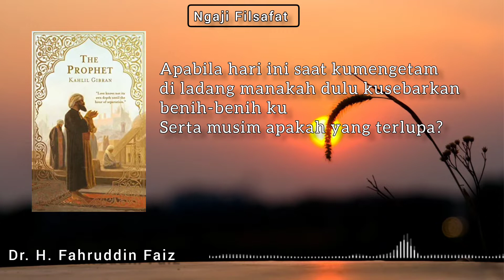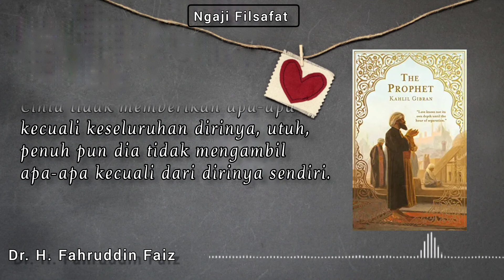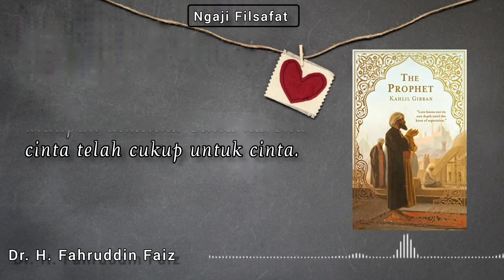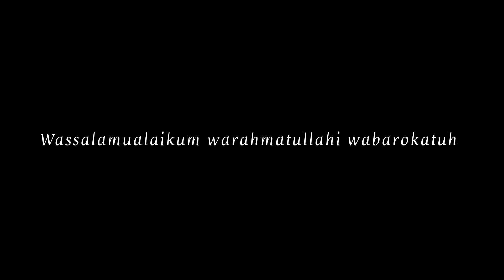THE PROPHET, KAHLIL GIBRAN || Memahami Arti Cinta dan Waktu.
Ngaji Filsafat : Kahlil Gibran - The Prophet

Edisi : Buku Tipis

Ngaji FIlsafat bersama Dr. Fahruddin Faiz, M. Ag.

Ngaji Filsafat berlangsung rutin setiap hari Rabu pukul 20.00 WIB

Bertempat di Masjid Jendral Sudirman Kolombo.

"Bagikan kebaikan sebanyak mungkin selama kita masih bernafas."